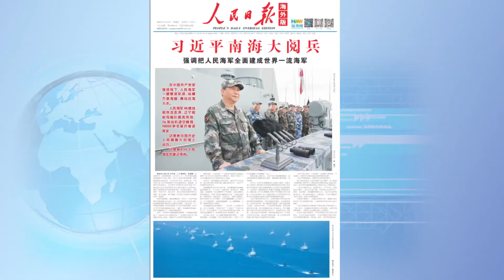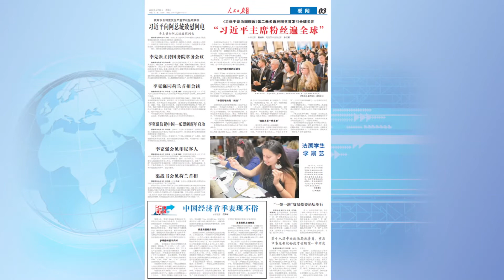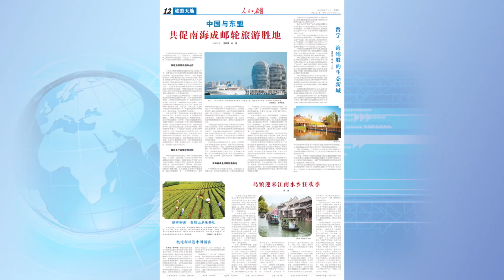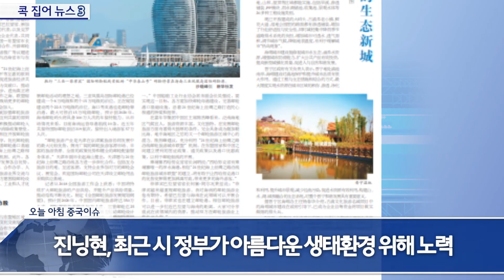[0413 중국 뉴스] 시진핑, 중국 역대 최대 규모 해상 열병식 참석, '전세계에서 모인 시진핑 주석의 팬', 중국 아름다운 여행지 '쿤밍의 진닝현'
오늘 아침 중국뉴스 '콕 집어 뉴스3' 04월 13일

오늘 아침 중국의 인민일보에는 어떤 주요 뉴스가 게재되었는지
아주경제 국제부 곽예지 기자가 콕 집어 3가지를 소개해드립니다.

중국 뉴스를 한국어로 소개해드리는 ‘콕 집어 뉴스3’ - 오늘 아침 중국 뉴스
뉴스 1. 시진핑, 지난 12일 남중국해 해상에서 열린 역대 최대 규모 해상 열병식 참석
뉴스 2. 지난 11일 영국 런던에서 '시진핑 국정운영을 말하다' 다국어버전 제2판 출판기념회 개최
뉴스 3. 중국의 아름다운 여행지 '쿤밍(곤명)의 진닝현'···따뜻한 날씨 및 꽃과 나무 어우러진 아름다운 풍경 소개

기획, 연출 : 주은정, 이현주 PD
촬영 : 주은정 PD
진행 : 곽예지 기자
편집 : 주은정 PD